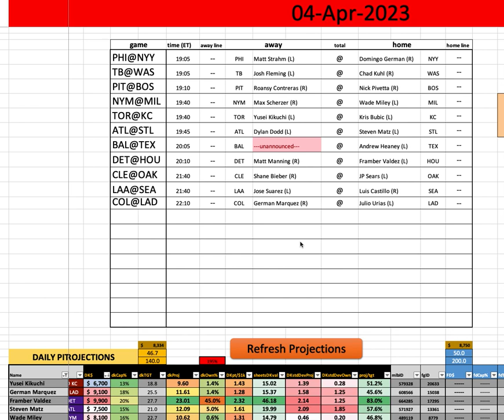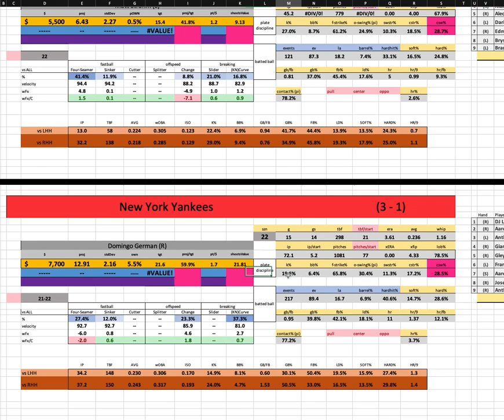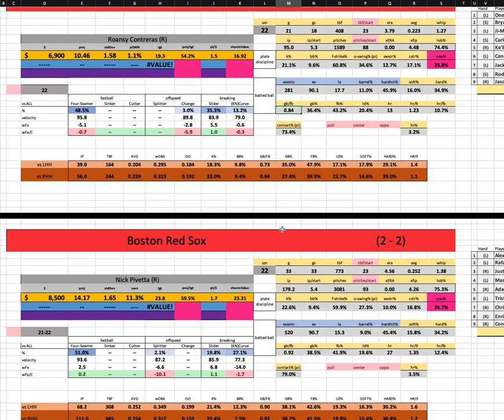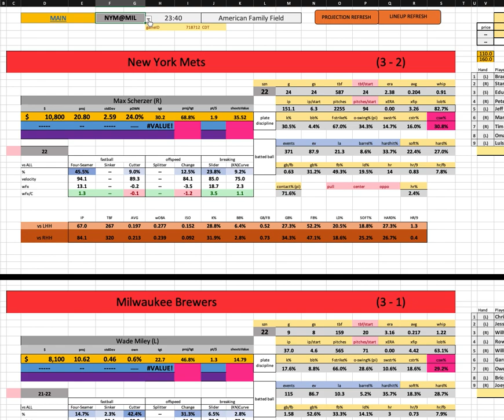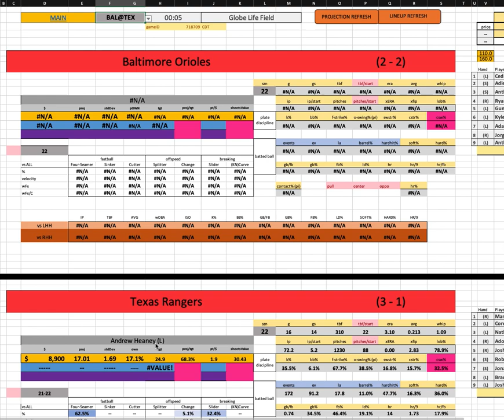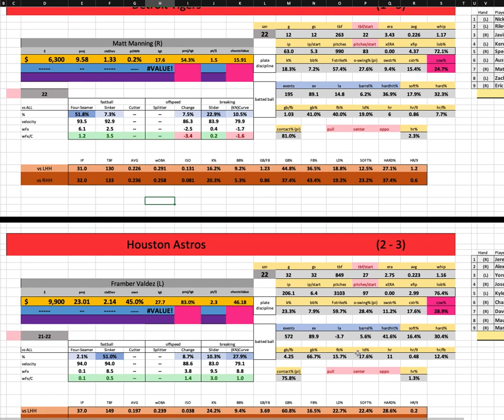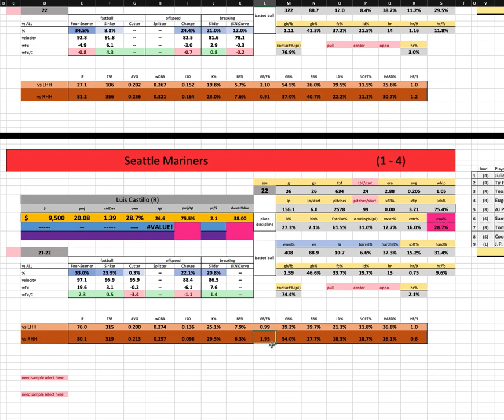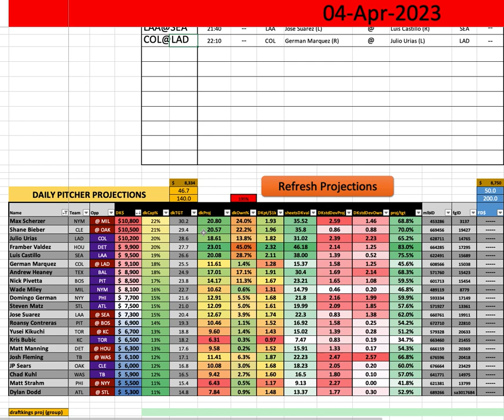MLB - First Look w/ Goldy - Tuesday Main